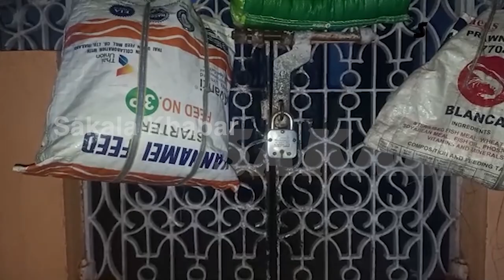ମନ ମିଶିବାର ଅଛି ଜୋର ଜବରଦସ୍ତ ଯିବା ଠିକ ନୁହେଁ || sakala khabar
ମନ ମିଶିବାର ଅଛି ଜୋର ଜବରଦସ୍ତ ଯିବା ଠିକ ନୁହେଁ